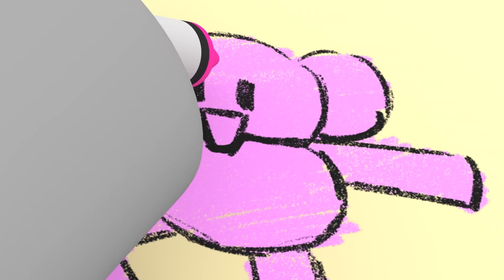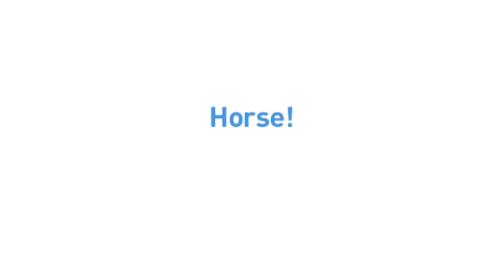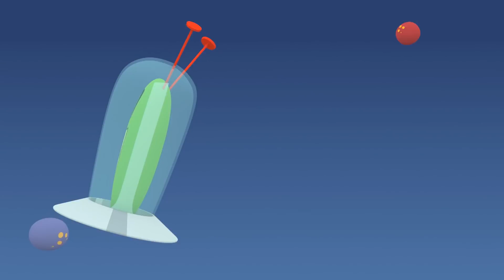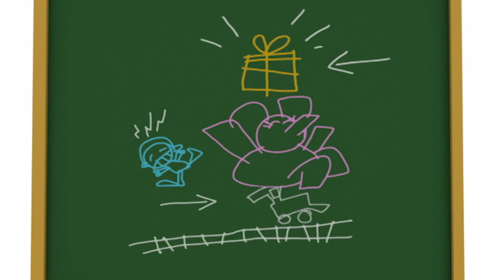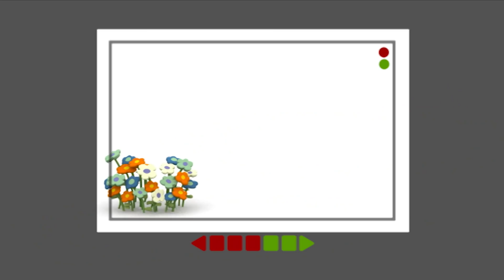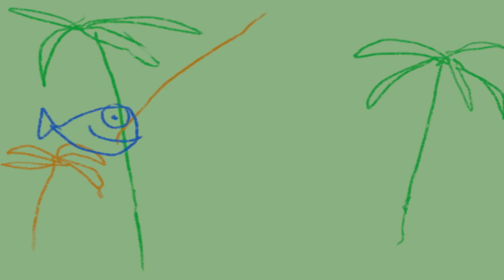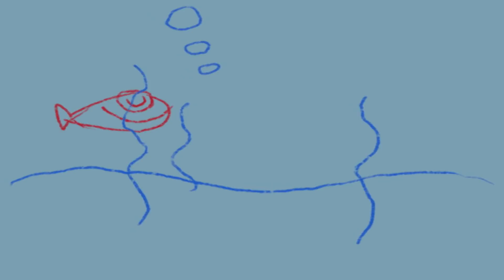📚 POCOYO & NINA EPISODIOS COMPLETOS - Cuento antes de dormir 121 min CARICATURAS y DIBUJOS ANIMADOS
✔️ ¿Te gusta leer cuentos? Pocoyó y sus amigos viven fascinantes aventuras a través de los personajes de los libros. Descubre personajes misteriosos, atraviesa puertas mágicas para llegar a mundos maravillosos y aprende valores como la amistad y la bondad. ¡Aprende a leer con Pocoyó en esta recopilación de dibujos animados!

Mira tu episodio favorito haciendo clic en un título a continuación:
00:00:00 El cuento
00:07:14 Un caballo para Pocoyo
00:15:12 Historias de halloween
00:22:54 Érase Muchas Veces
00:30:45 Dinosaurios
00:38:40 Las Mil Puertas
00:46:34 Un cuento de navidad marciano
00:54:29 ¡Hora de irse a la cama!
01:01:43 El cuento de Navidad de Pocoyó
01:19:05 El Regalo
01:25:07 ¡Hazme un Dibujo!
01:31:09 Vuelta al cole
01:37:13 Pato Fotógrafo
01:43:12 Imagínatelo
01:55:12 El Misterio del Monstruo
02:01:11 Palabras mágicas

📖 El cuento
Pocoyó tiene un cuento precioso sobre los colores con el que aprende sobre el color rojo: hay manzanas, mariquitas y corazones rojos. Pero de pronto, ¡Pocoyó es rojo! ¡El cuento es mágico! Pocoyó pasa las páginas y el mundo cambia según el color que mire.

🐎 Un caballo para Pocoyo
Pocoyó está hojeando un libro de fotos cuando ve algo que no ha visto nunca: ¡un caballo!

🎃 Historias de halloween
Es la primera vez que Nina celebra Halloween, y nadie consigue contar una historia que la asuste...

👑 Érase Muchas Veces
Pocoyó y sus amigos juegan a disfrazarse y el narrador decide contar un cuento.

🦕 Dinosaurios
Pocoyó y sus amigos comienzan a imitar a los dinosaurios después de leer un libro dedicado a estos seres prehistóricos. ¿Quién será el dinosaurio más terrorífico?